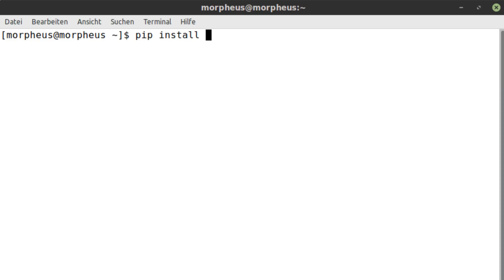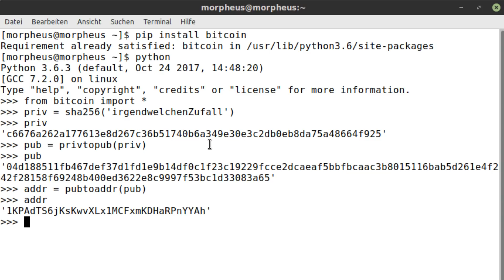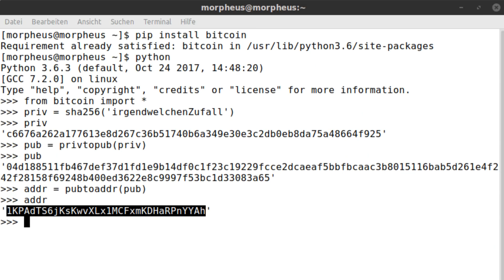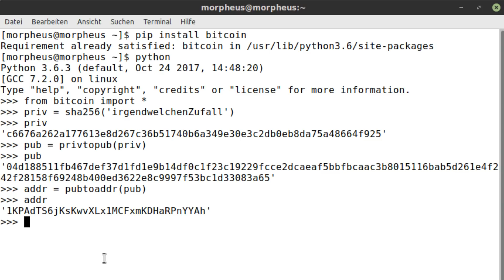Bitcoin Tutorial #13 ft. Python - Schlüssel generieren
In diesem Tutorial generieren wir mit Python ein paar Bitcoin Schlüssel.

Playlist * *Meine Website mit allen anderen Kanälen und Newsletter* *